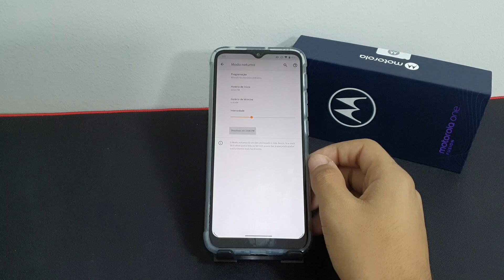Como ativar o filtro de raios azuis no seu Moto One Fusion - Passo a passo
Fala pessoal!! vou mostrar nesse video passo a passo de como ativar o filtro de raios azuis no seu Moto One Fusion

✩ Redmi Note 9 64G / 128GB
✩ Redmi Note 9S 64G / 128GB
✩ Poco X3